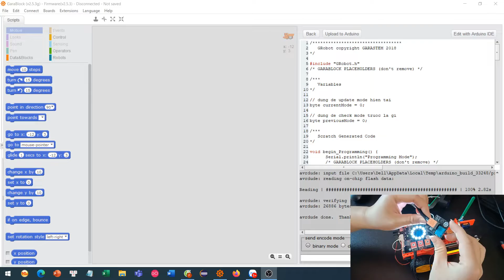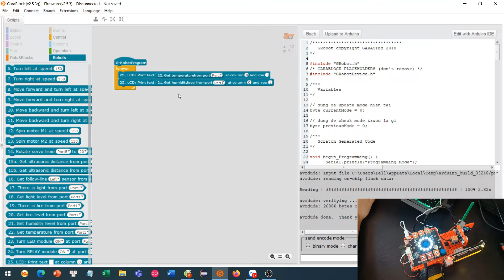Bài 25: Cảm biến nhiệt độ độ ẩm - Robot cho mọi người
Lập trình cảm biến nhiệt độ độ ẩm.
Khóa học là bộ tài liệu hỗ trợ học tập chương trình Giáo dục phổ thông mới.
ROBOT CHO MỌI NGƯỜI
Chuyên cung cấp các thiết bị chế tạo robot, linh kiện điện tử